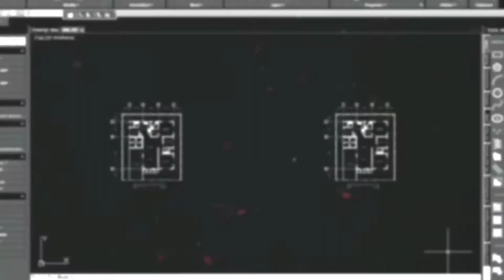Drawing No.277: Drawing The Beatles George Harrison ABBEY ROAD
This video is a tutorial on how to draw GEORGE HARRISON of the Beatles ABBEY ROAD ALBUM using a white charcoal pencil and a black paper.